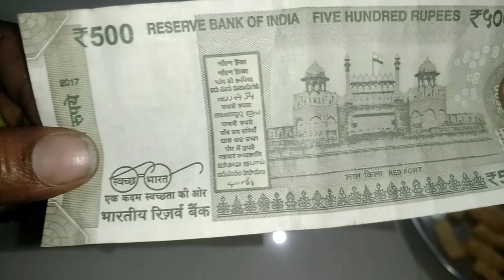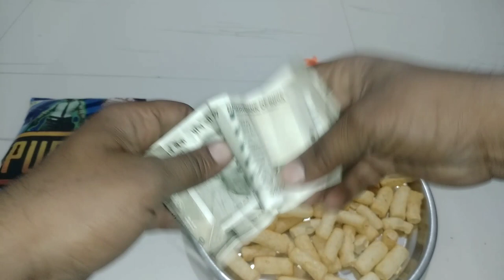Omg Omg Got 1500+ Rs Inside Pubg Snacks Surprise Inside !!!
Omg Omg Got 1500+ Rs Inside Pubg Sncaks Surprise Inside !!!

New video:-